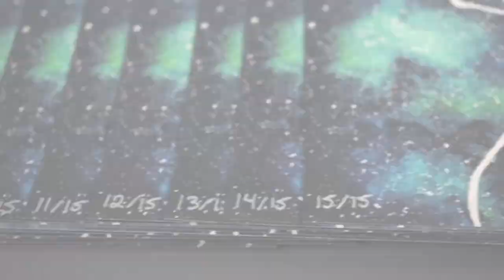Infinity Part 1 | Time Lapse Watercolour Speed Painitng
Painted with watercolour, acrylic ink & gel pen in an A4 watercolour moleskine.

- My Links -

- Music Credits -